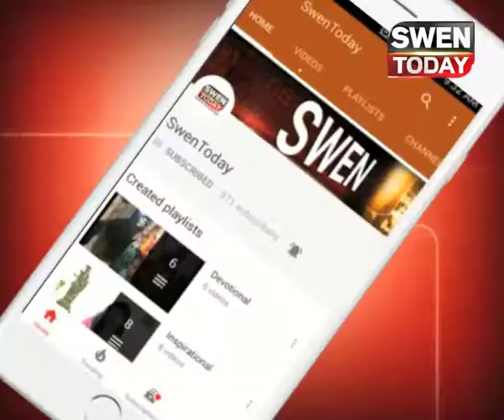बीजेपी ने दिया हार्दिक को एक और झटका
मतदान से दो दिन पहले ही बीजेपी ने हार्दिक को एक और बड़ा झटका दे दिया हे ,
भारतीय जनता पार्टी के कुछ नेताओं ने लेउवा पटेल नेता और खोडल धाम मंदिर ट्रस्ट के चेयरमैन नरेश भाई पटेल से मुलाकात की. बीजेपी का दावा है कि नरेश पटेल अपने समुदाय के लोगों से बीजेपी के हक में वोट डालने की अपील करेंगे.